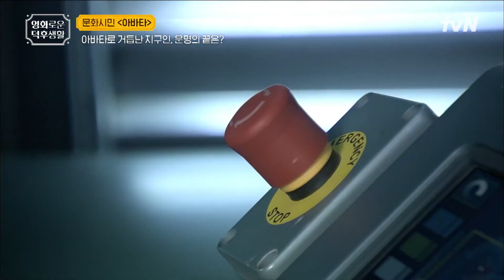13년 만에 돌아오는 전설★ 아바타2 보기 전, 아바타 복습 가보자고♡ [아바타] 홍진경의영화로운덕후생활 EP.49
제공 : 디즈니+